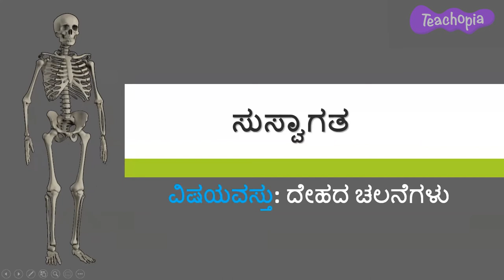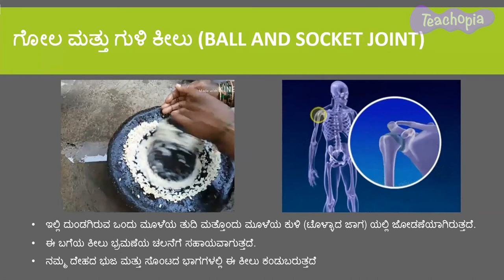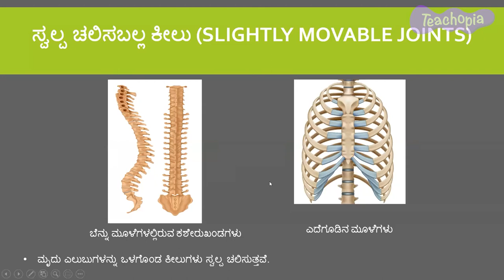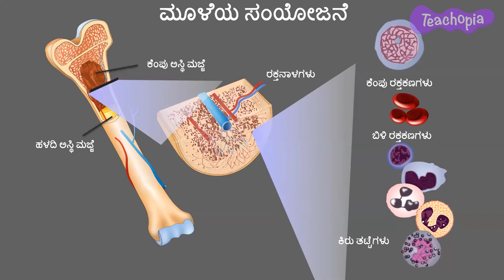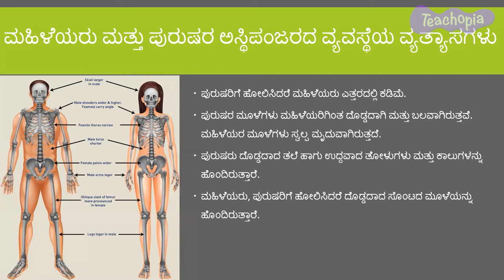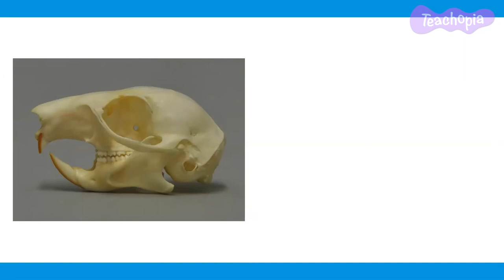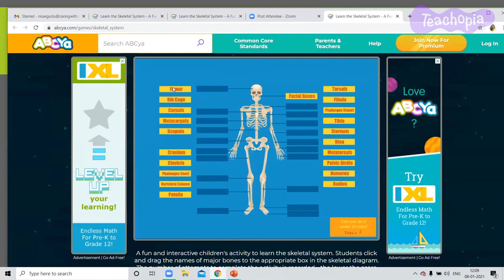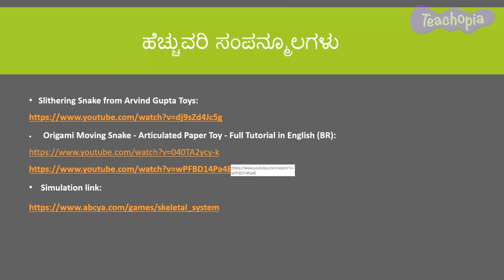Body Movement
This teacher training video presents conceptual understanding and experiential teaching techniques for the following concepts: Body Joints, Cartilage, Different shapes of bones, Types of bones, Geometrical shapes in human body,  Bone composition, Bone fracture, d/f b/w male and female skeleton system.

These concepts are covered in the following chapters in the NCERT Curriculum in India: Living world (Grade 5) and Body Movements (grade 6)